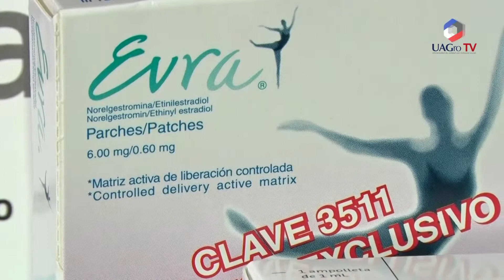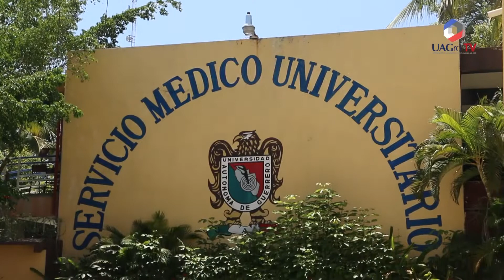Entrevista Julio Cesar Adams, Jefe Servicio Médico Universitario Acapulco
El Servicio Médico Universitario Acapulco y el laboratorio Liomont invitan a la comunidad estudiantil de la UAGro, a visitar las instalaciones del Servio Médico para al colocación del dispositivo intrauterino GRATUITO para evitar embarazos no deseados.
El Dr. Julio Adams en entrevista nos explica que esto es para planificación de la familia, también invita a los universitarios y al publico en generala la campaña de densitometría ósea que se hace de manera gratuita en las instalaciones del servicio medico universitario Acapulco.